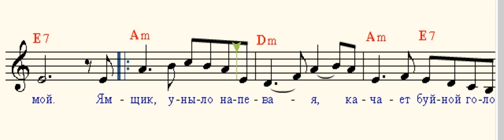Вот мчится тройка почтовая ( Here comes the postal troika )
Вот мчится тройка почтовая
По Волге-матушке зимой,
Ямщик, уныло напевая,
Качает буйной головой.

О чем задумался, детина? -
Седок приветливо спросил. -
Какая на сердце кручина,
Скажи, тебя кто огорчил?

"Ах барин, барин, добрый барин,
Уж скоро год, как я люблю,
А нехристь-староста, татарин
Меня журит, а я терплю.

Ах барин, барин, скоро святки,
А ей не быть уже моей,
Богатый выбрал, да постылый -
Ей не видать отрадных дней...

Ямщик умолк и кнут ременный
С досадой за пояс заткнул.
Родные, стой! Неугомонны! -
Сказал, сам горестно вздохнул. -

По мне лошадушки взгрустнутся,
Расставшись, борзые, со мной,
А мне уж больше не промчаться
По Волге-матушке зимой!